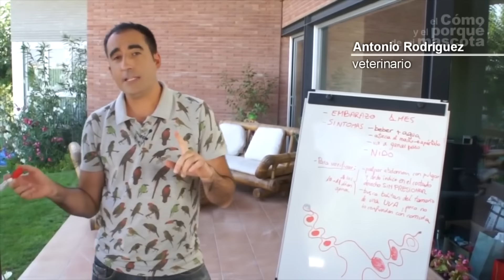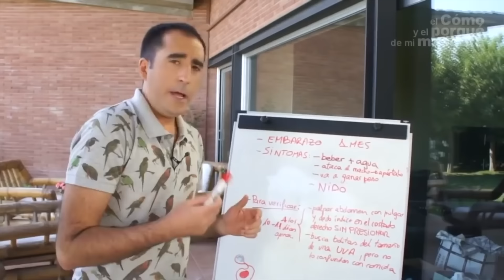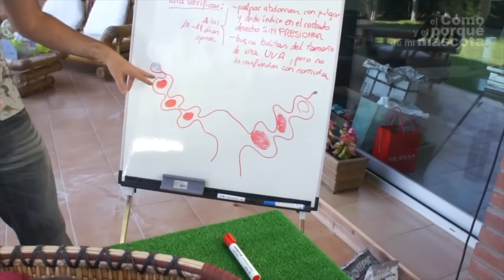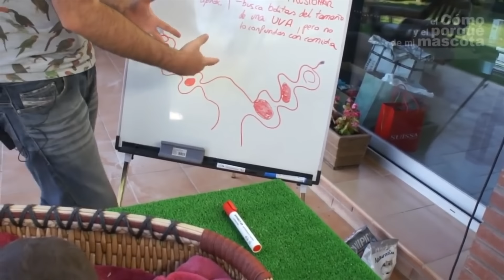CONEJOS: El embarazo y parto de una coneja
regalo-de-bienvenida

¿No sabes si tu coneja está embarazada? o ¿Deseas saber más información sobre el proceso del parto? Si es así, este es tu vídeo. Junto a nuestro veterinario Antonio Rodríguez os explicamos todo lo que necesitáis saber sobre estos temas. ¡Que lo disfrutéis!